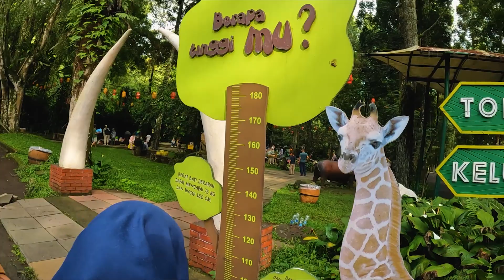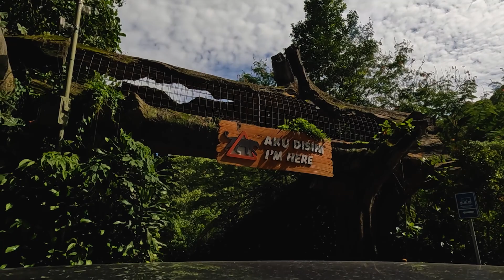Vlog ke Safari Puncak Bogor Part 1